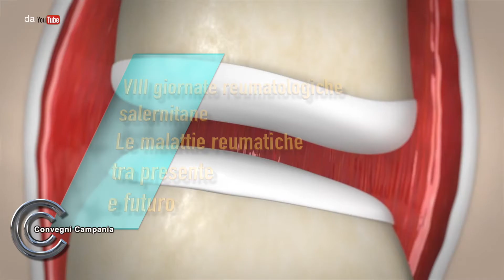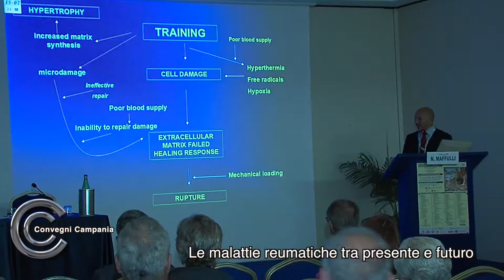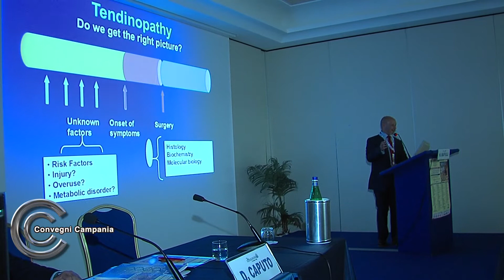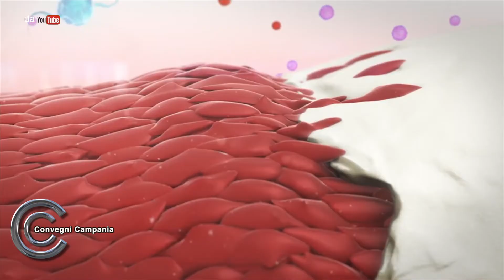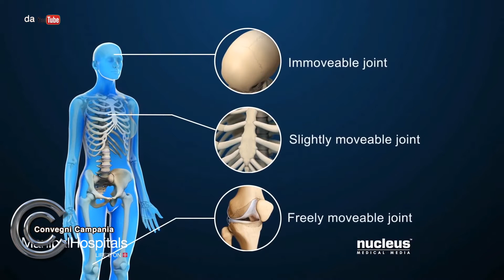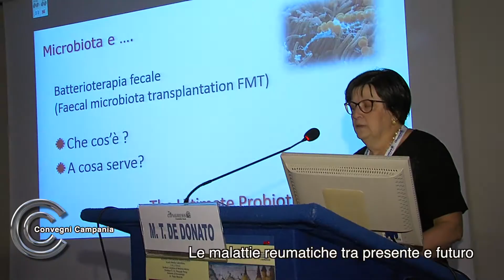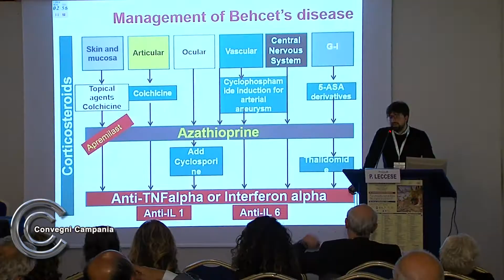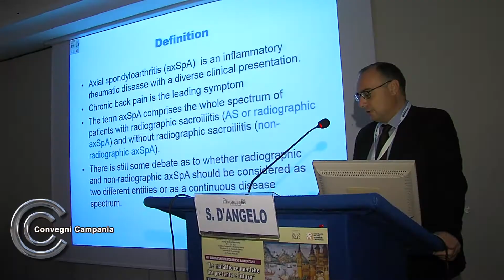Le malattie reumatiche tra presente e futuro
"Le malattie reumatiche tra presente e futuro". Questo   il tema delle ottave  giornate reumatologiche salernitane, L'evento organizzato dal dottore Paolo Moscato  ha fatto il punto sull'importante ruolo svolto dai farmaci biologici nella gestione dei pazienti affetti da malattie reumatiche  valutandono la loro efficacia e tollerabilità.